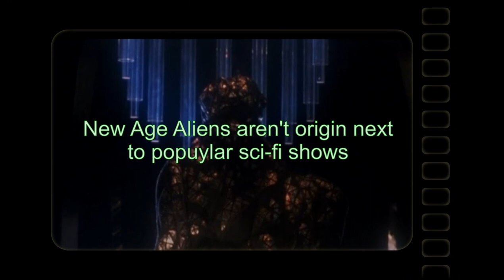Waking up to the Aliens? [According to Esther Joy]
Esther Joy's Galactic Federation